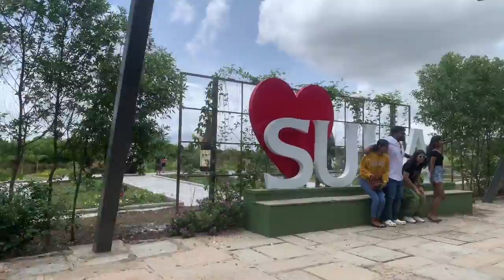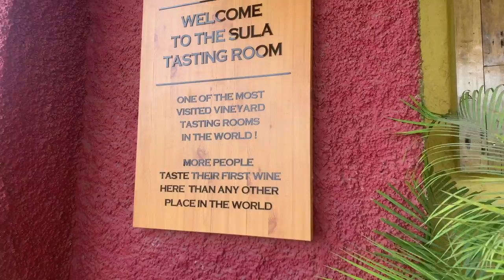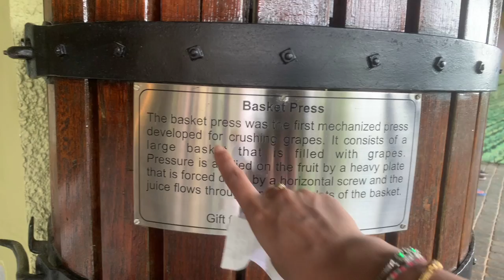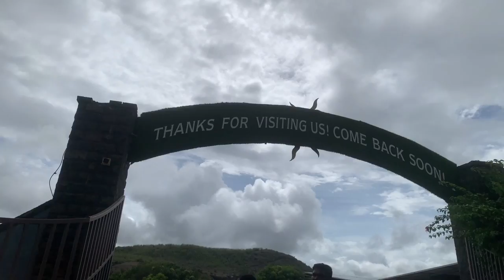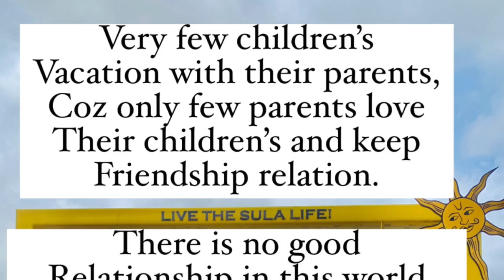Sula Vineyards, Nasik | Expenses, wine, tour, tasting, shopping, food